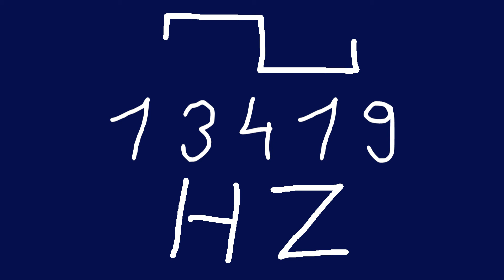13419 hz square